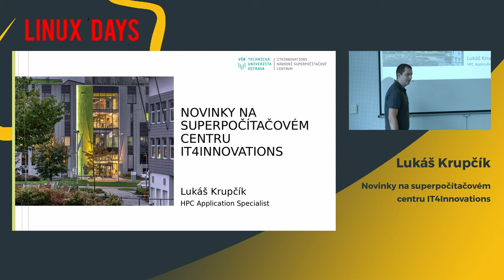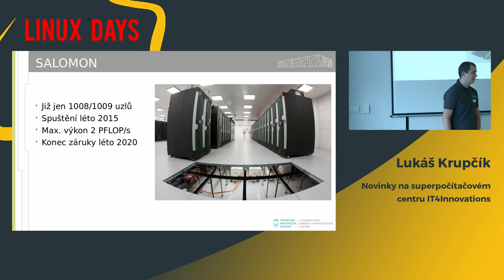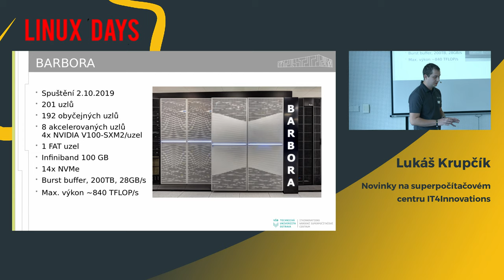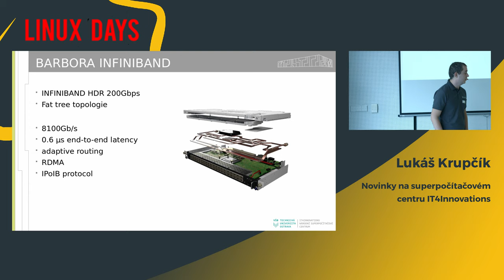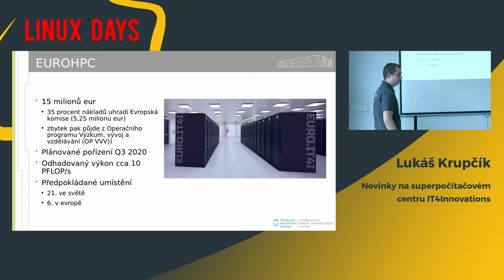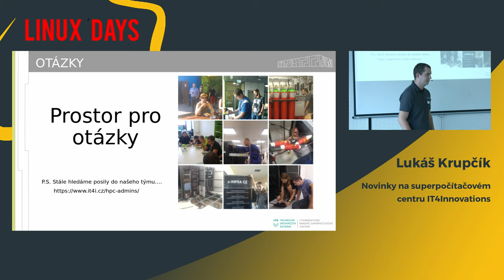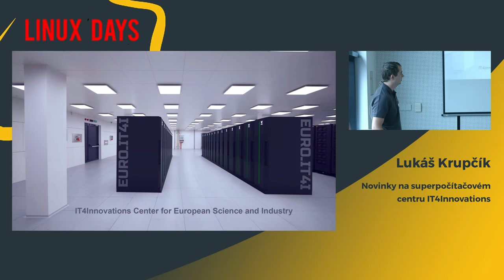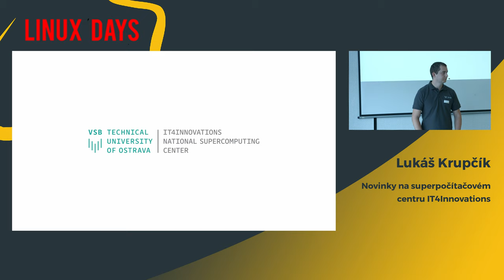LinuxDays 2019 - Novinky na superpočítačovém centru IT4Innovations - Lukáš Krupčík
Rádi by jsme vám představili novinky v superpočítačovém centru IT4Innovations, co se u nás událo nového a co plánujeme do budoucna.